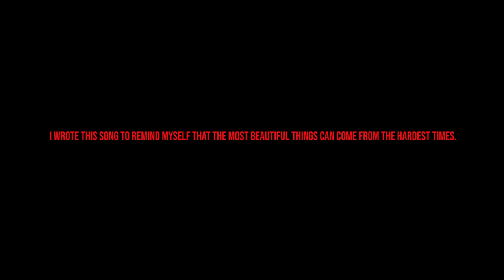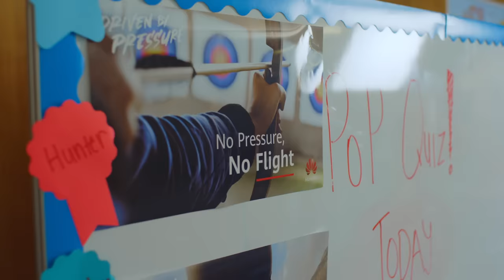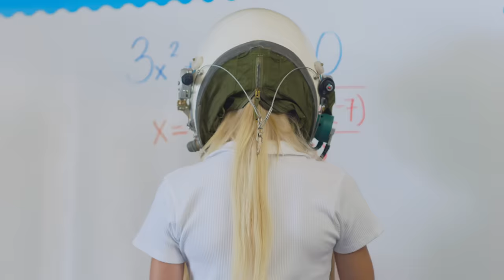Madilyn Bailey (Official Music Video) - shine your diamond heart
What a tough year this has been for everyone… but we are here and we are still fighting… little did I know back in February that I’d be writing myself just the song that I would need to hear to get me through… I’m grateful for all that I have faced and I’m grateful to have withstood the pressure long enough to allow it to transform me… I hope this song meets you where you are and gives you the courage to continue on!! Also really happy to be partnering with Huawei on this song because we both believe in the power of persevering through pressure and we know the rewards of success are greatest when we push through the most difficult times. This is what diamond hearts are built from. Enjoy and shine your diamond heart!

listen to this song here!
listen to my other songs here!

SONG CREDITS
Produced by: Cliff Golio & Joseph Barba
Written by: Madilyn Bailey